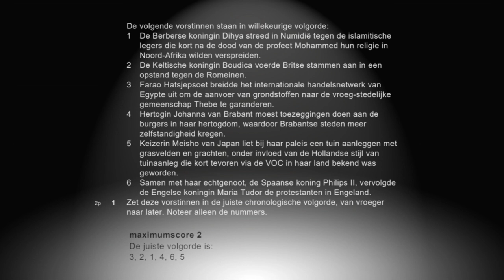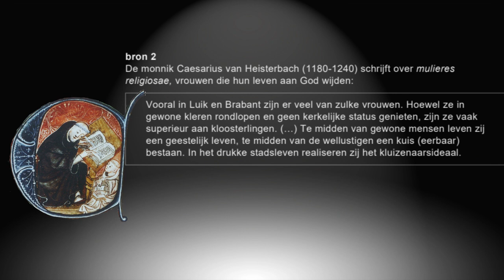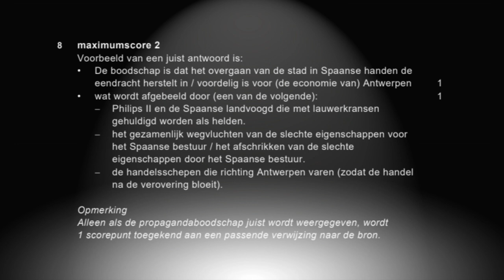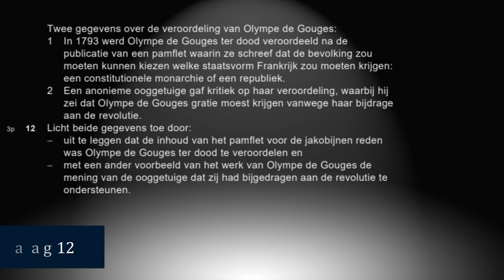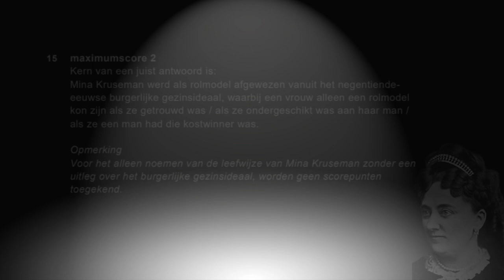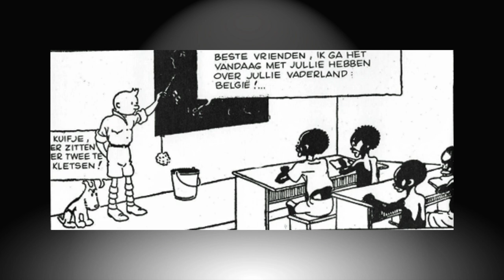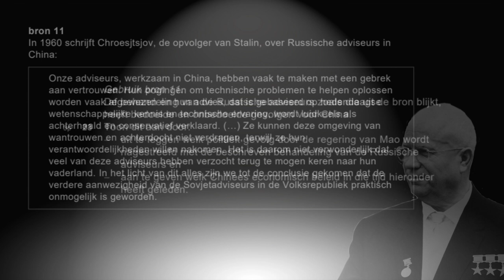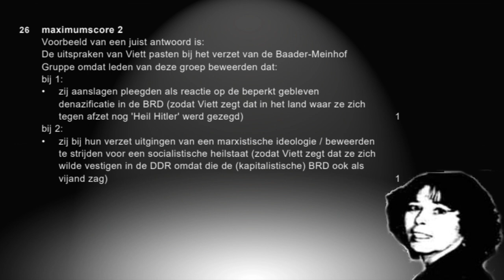Hoe zag het examen geschiedenis voor het VWO eruit? | 2022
In deze video bespreek ik het hele examen geschiedenis voor het vwo uit het eerste tijdvak van 2022.
Alle 26 vragen komen aan bod in 35 minuten! Zo bereid je je goed voor op een (school)examen, eindexamen of herkansing!

Afbeeldingen en video's:
- CITO